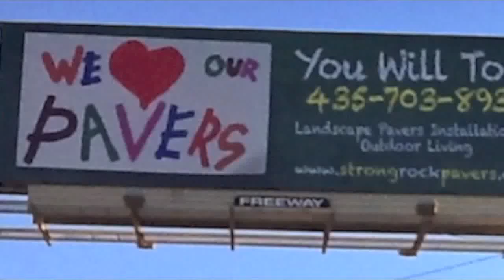Midway Utah We Love our Pavers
Kevin use concrete to built the driveways on his properties. Once he use our pavers, and get in love with it. As today, seven homes with pavers are done for him and he says to everyone: "We Love our Pavers". Simple